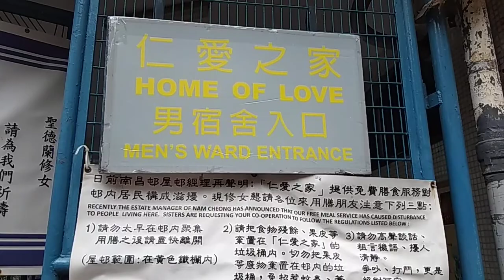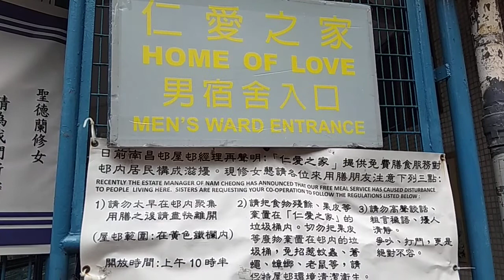德蘭修女仁愛之家 （ 男宿舍入口 ） 。 位於深水埗區的 （ 南昌邨 ） 近深旺道及通州街公園 。 VID 20180903 120558